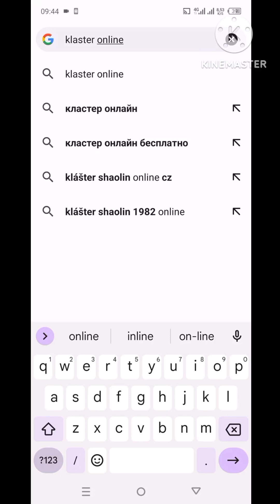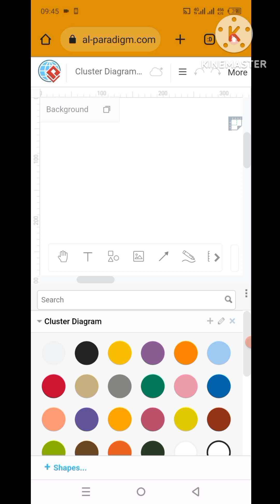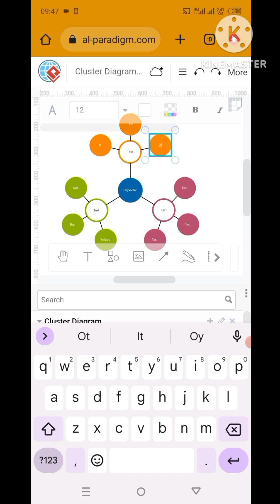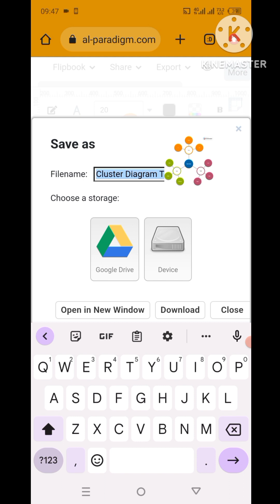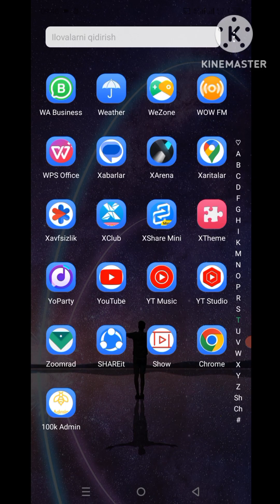Telefonda online klaster tuzish.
Assalomu Alaykum !
🚀Hayotimizni osonlashtiruvchi texnologiyalar haqida
  Biz bilgan va bilmagan Telefon